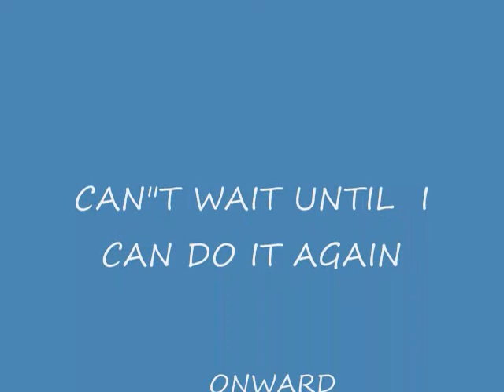OCALA NATIONAL FOREST HIKE ,APRIL 2009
week long hike in ONF